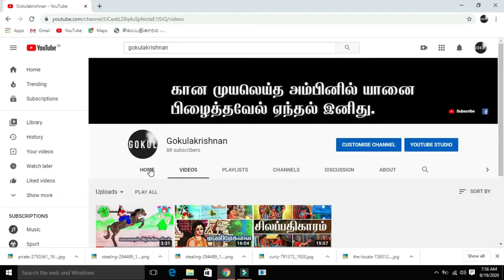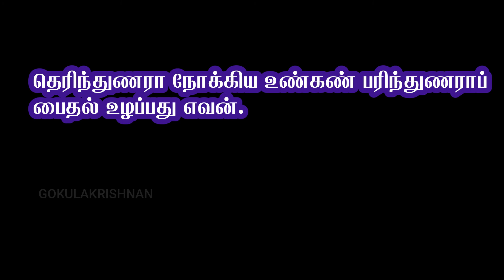Kundalakesi Full Story in Tamil | குண்டலகேசி கதை | Aimperum Kappiyangal | Gokulakrishnan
தமிழில் எழுதப்பட்ட ஐம்பெருங்காப்பியங்களில் ஒன்றான குண்டலகேசியை எழுதியவர் நாதகுத்தனார்.
இந்நூல் எழுதப்பட்ட காலம் கி.பி.ஏழாம் நூற்றாண்டு.இது ஒரு பௌத்த மதம் சார்ந்த நூல்.

இந்நூலின் நாயகி குண்டலகேசி செல்வச் செழிப்புமிக்க வணிகர் குலத்தில் பிறந்தவள்.அவள் பெற்றோர் இட்ட பெயர் பத்தா தீசா.பத்திரை எனவும் அழைக்கலாம்.தன்னை கொல்ல முயன்ற கணவனைக் கொன்ற ஒரு பெண்ணின் கதையே இந்த குண்டலகேசி காப்பியம்.பத்திரைக்கு ஏன் குண்டலகேசி என பெயர் வந்தது என்று கதையுனுள் கூறுகிறேன்.

வாரத்திற்கு ஒருமுறை  உங்கள் 10 நிமிடங்களை ஒதுக்குங்கள்,தெரியாதவற்றை தெரிந்து கொள்ளுங்கள்.

Pencil Drawing Credit : S.Sumathi (My Sister).